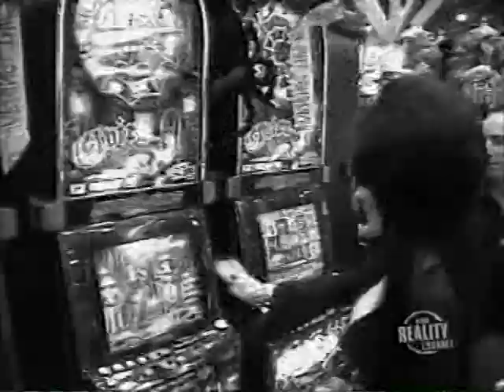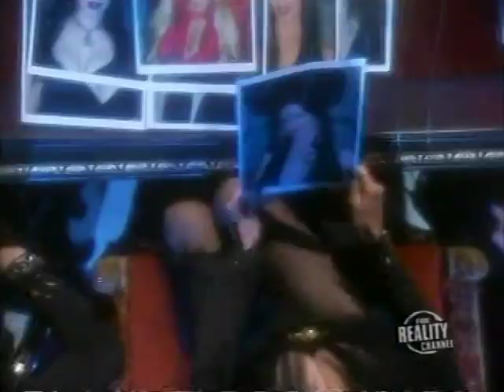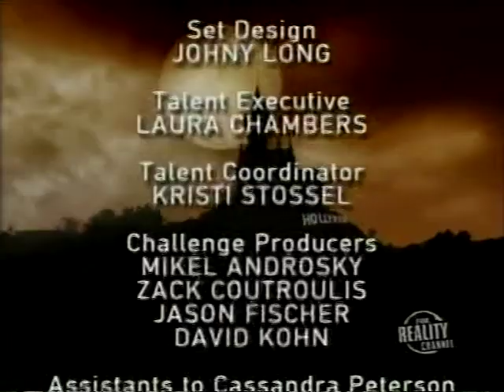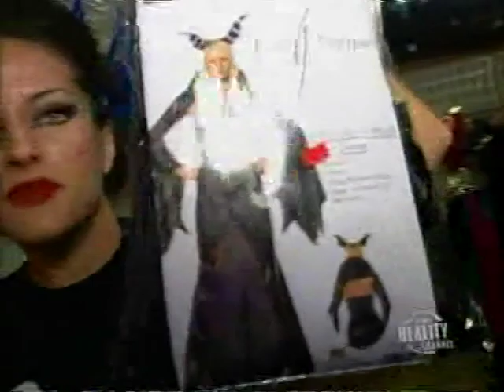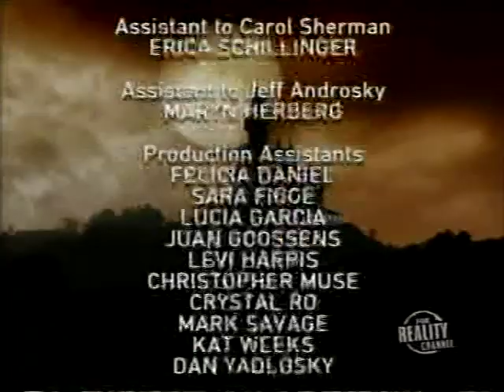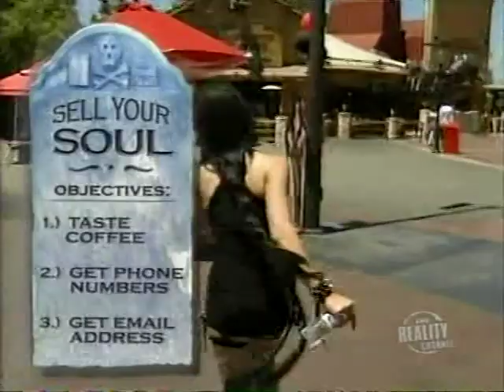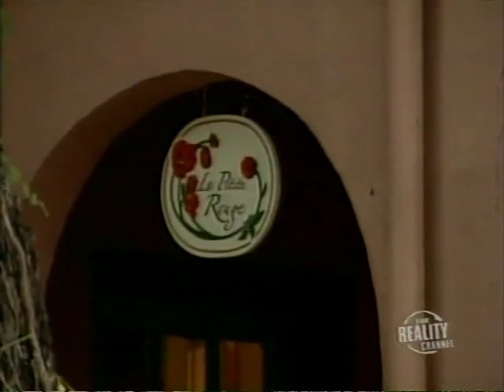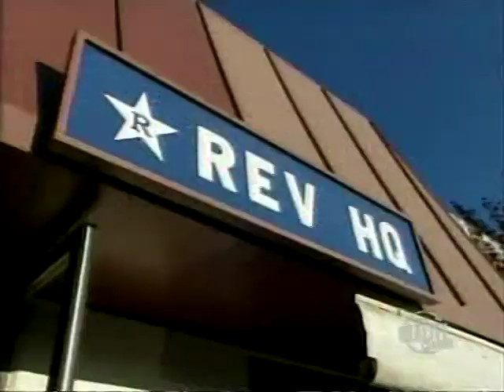The Search For The Next Elvira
The Search For The Next Elvira (2007) (Complete Season)